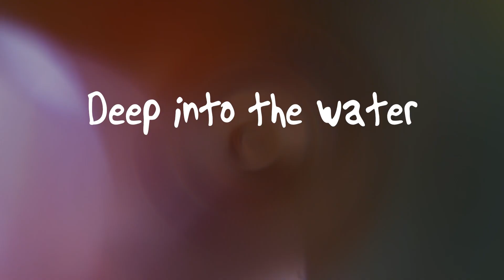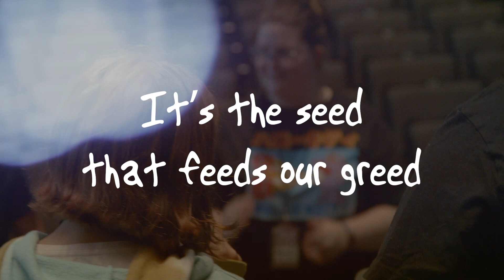The Noble Gas - "Rosemist Greed" Music Video | Girls Rock MKE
Filmed and Produced by Seadog Creative